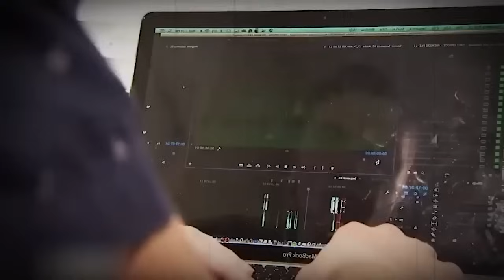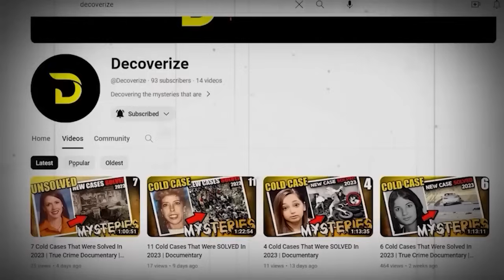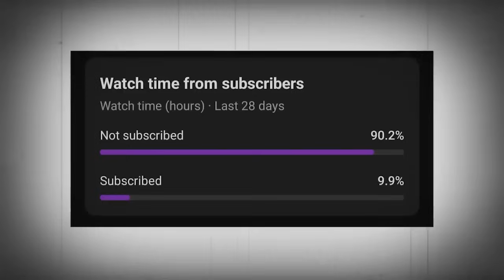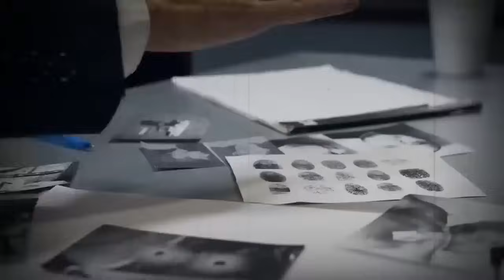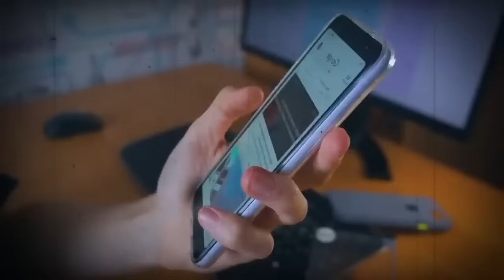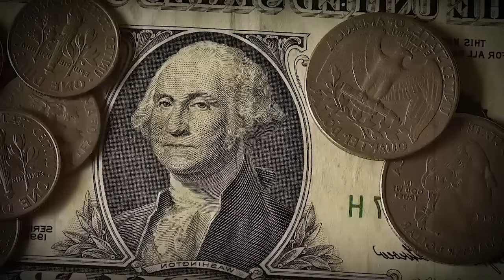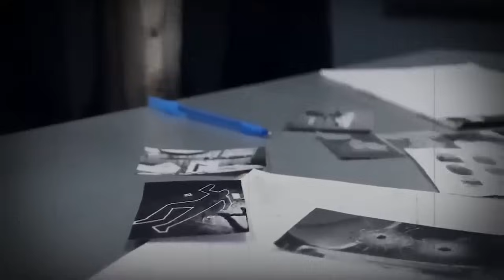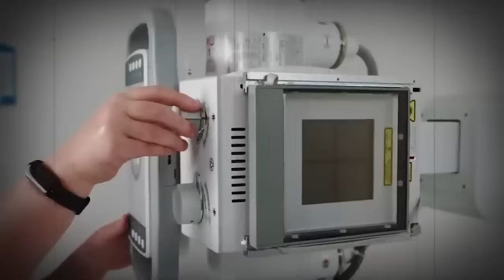15 Cold Cases That Were Solved Recently | True Crime Documentary | Compilation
10 Cold Cases That Were SOLVED In 2023 | Documentary